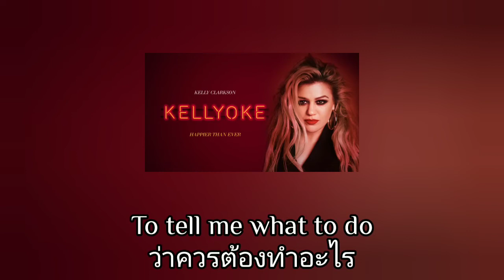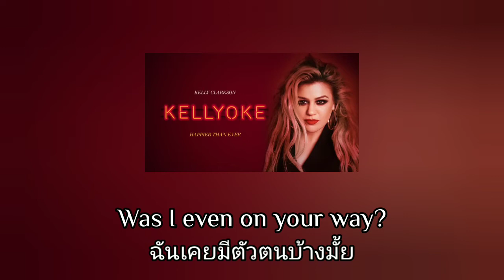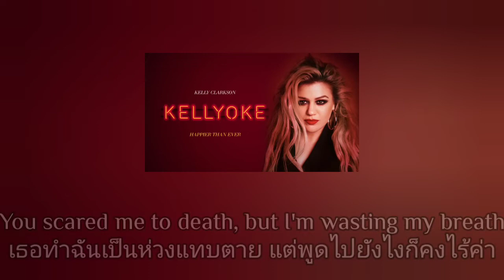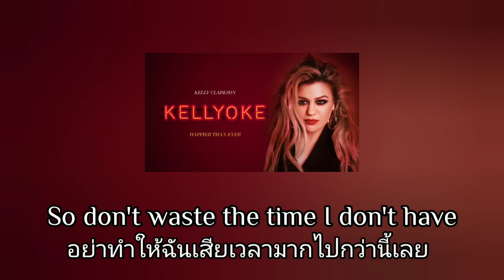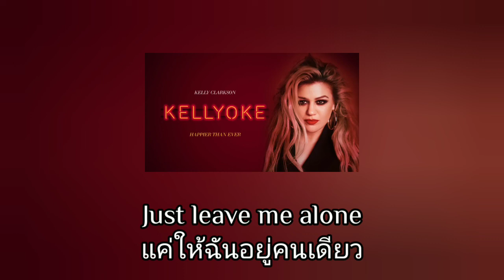[THAISUB]​ แปลเพลง HAPPIER​ THAN EVER​ -​ Billie Eilish (Kelly​ Clarkson Version)​